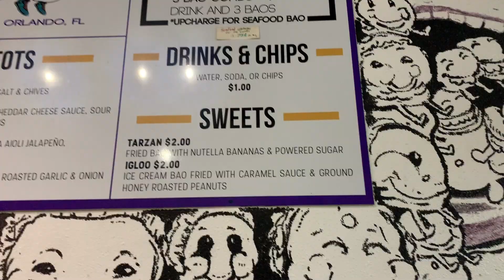MY FIRST DAY OUT VLOG + MASERATI PHOTOSHOOT ft. DAVID ANTHONY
As a result of a state-wide reopening of stores and restaurants, I decided to hit up my god-brother and plan a day to take out the Maserati, get some photos and eat!